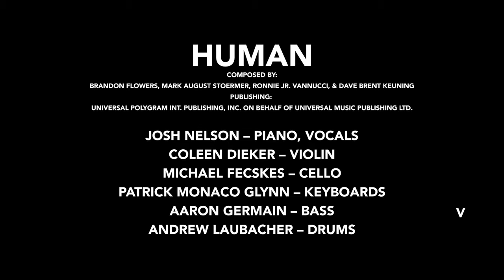Human (Live) - Josh Nelson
When we die, and we look back at our lives, what will we tell ourselves?

Did we live bravely, following our own compass, relying on our personal sense and sensibility to make decisions for ourselves? ? Did we dance in the blinding light of humanity? Did we choose love?

Or did we blindly follow, swept up into a lifetime of ignorant bliss? Did we live out an unremarkable human existence marked largely by our desire to fit in? Did we go along with the crowd, just trying to make it to the end of the journey?

“Are we human, or are we dancer?
My sign is vital. My hands are cold.
And I’m on my knees looking for the answer.
- Brandon Flowers (The Killers)

May we all dance in the light of love, and lead one another on the path to a better future.